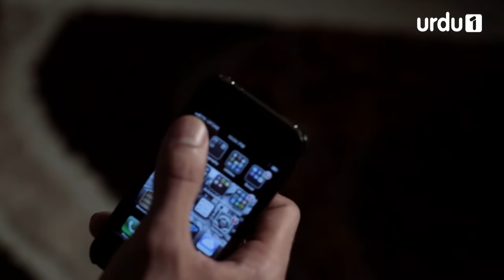Jackson Heights - Episode 12 | Urdu 1 Dramas | Aamina Sheikh, Adeel Hussain